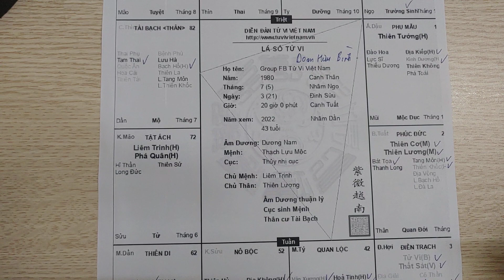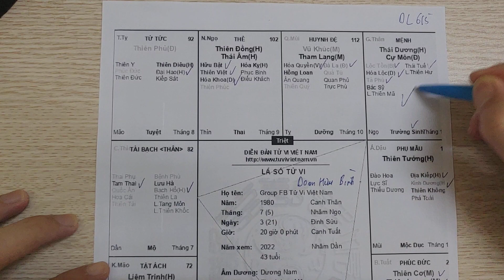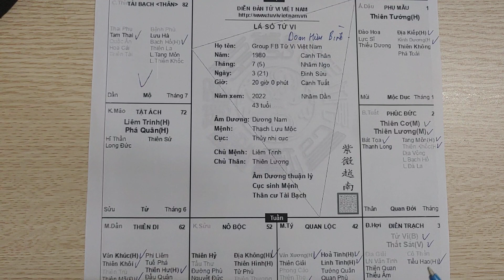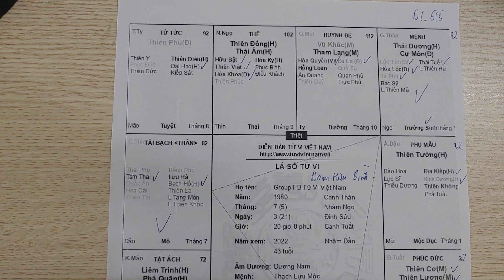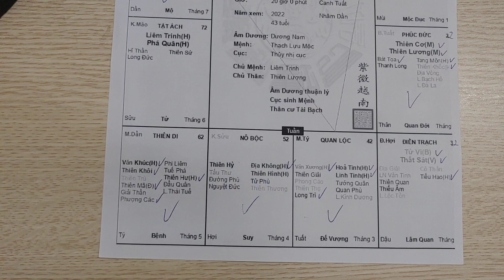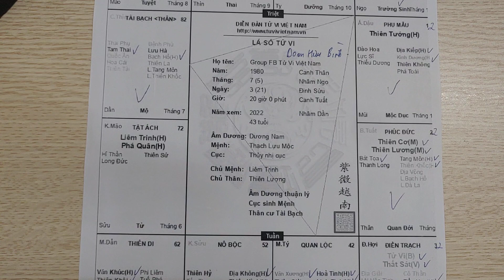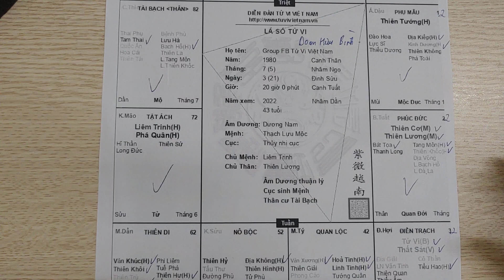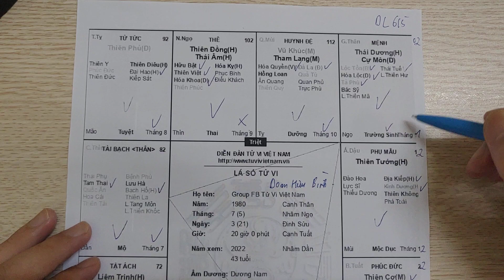Lá Số Tử Vi Nam Mệnh Canh Thân 1980. Công Danh Tài Lộc Rực Rỡ. Tử Vi Đức Thắng